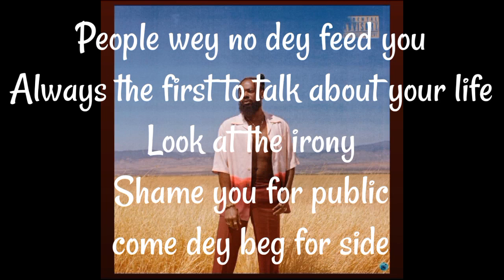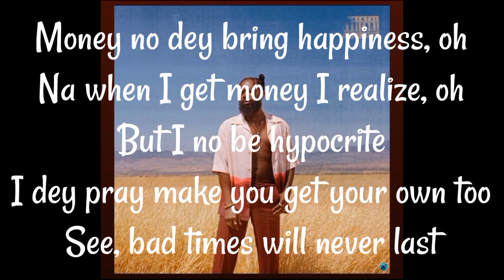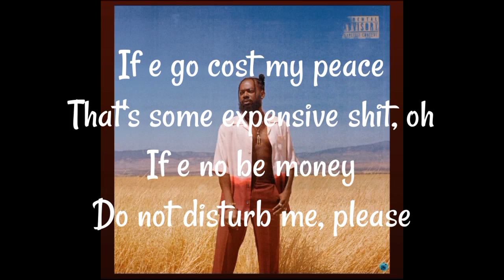Adekunle Gold - It Is What It Is (Lyrics Video)